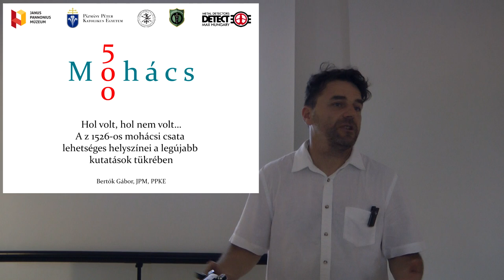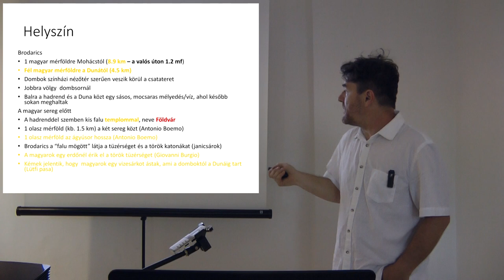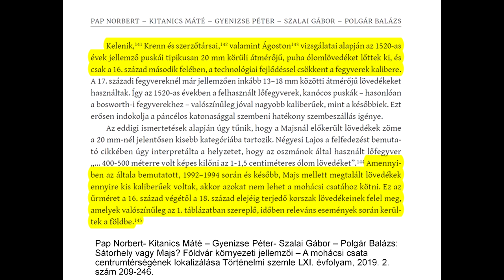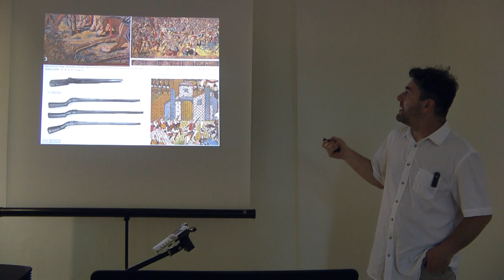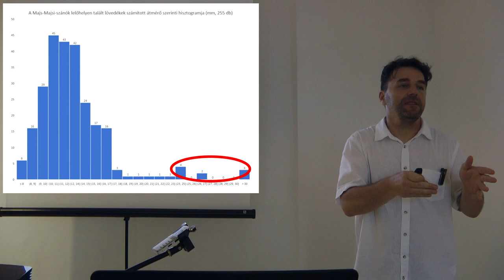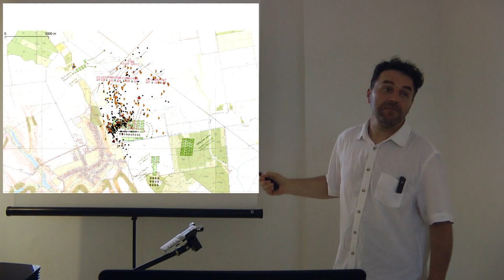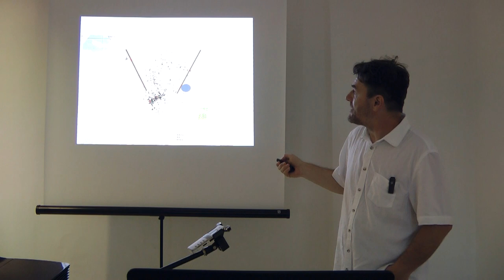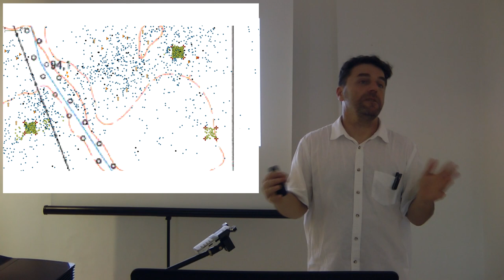A mohácsi csatatérkutatás új eredményei – Bertók Gábor előadása